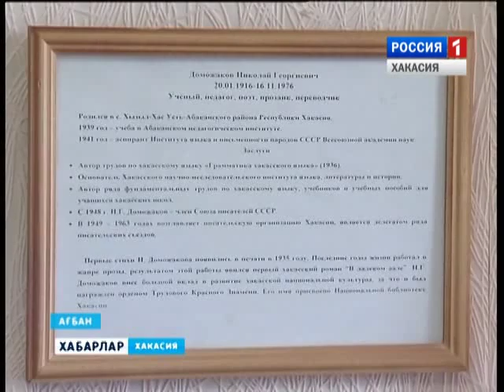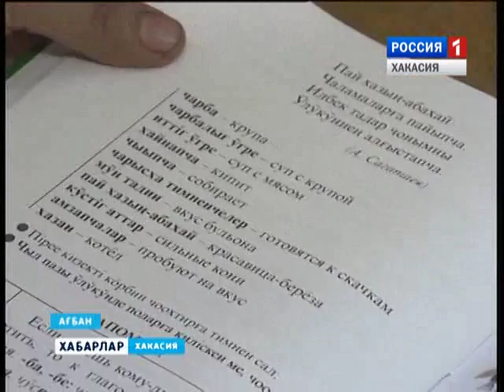Конкурс для творческих 08 02 2016